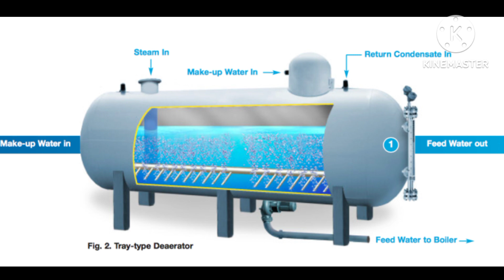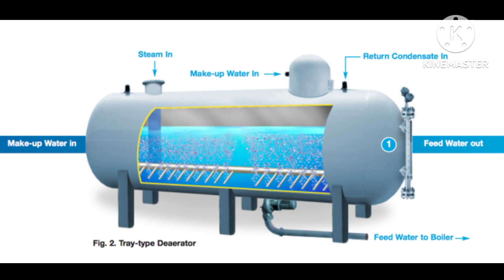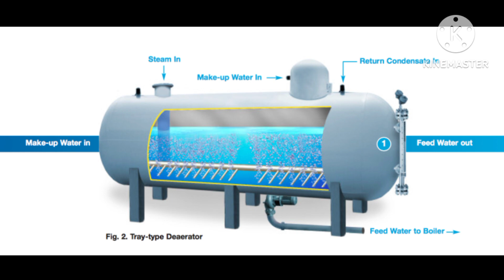what is the dearator tank |dearator tank ko hight per kyu?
your query

dearator tank hight per
kyu hota hai
deaerator working
principle
deaerator working
principle animation
deaerator boiler feed
water tank
deaerator steam
consumption formula
deaerator in thermal
power plant
deaerator tank
deaerator charging
procedure
deaerator working
principle in tamil
deaerator working

suggested